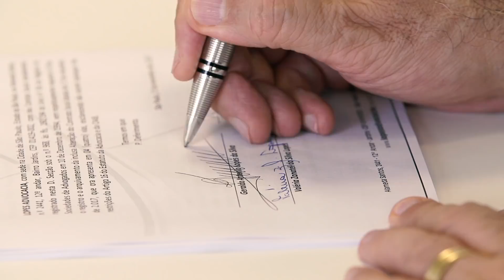Como Vencer a Tristeza e Ser Feliz | Filosofia do Sucesso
No vídeo de hoje nós iremos abordar sobre como se tornar uma pessoa feliz.

E você, é uma pessoa feliz em todas as situações da sua vida? Deixe a resposta nos comentários.

Lembre-se de compartilhar os ensinamentos com seus amigos e familiares!

Tristeza ou depressão?
Por que estamos tão tristes?
Como ser feliz?
Como atingir o sucesso?